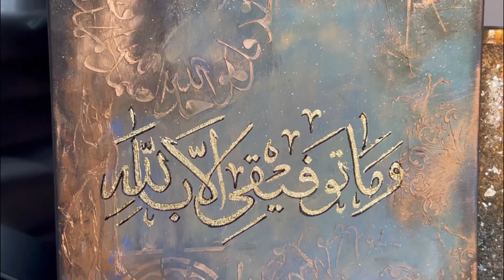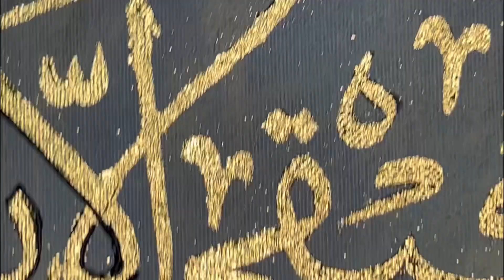How to apply gold leaf on canvas || one step || tips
Easy way to apply gold leaf on the canvas.
Materials are mentioned in the video.